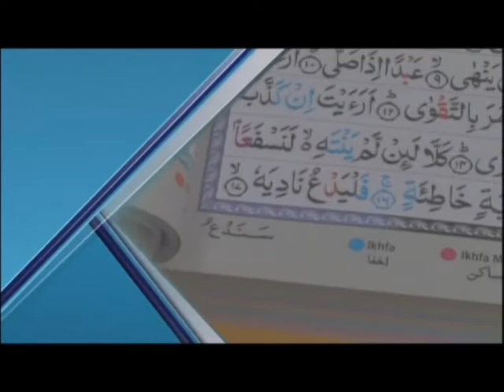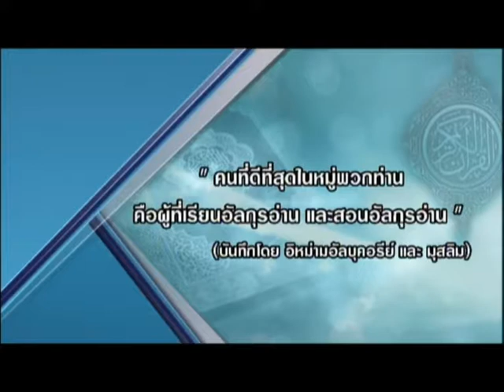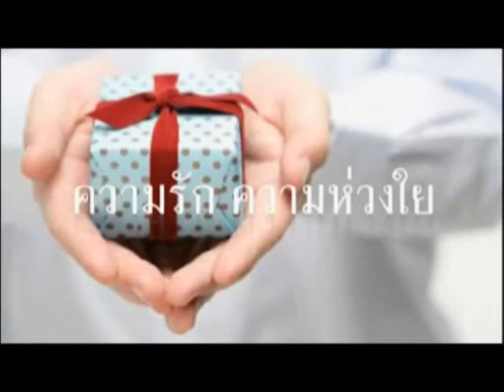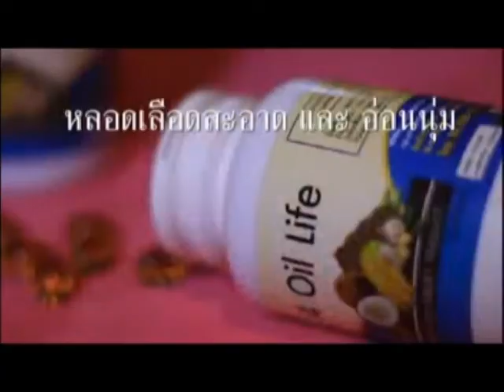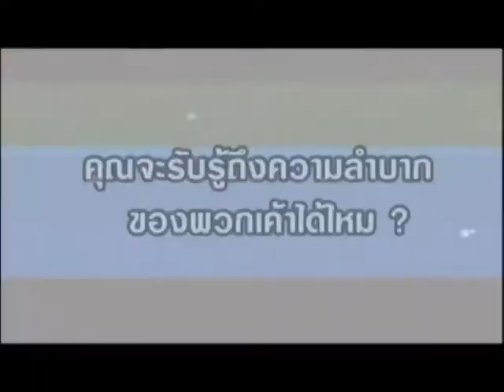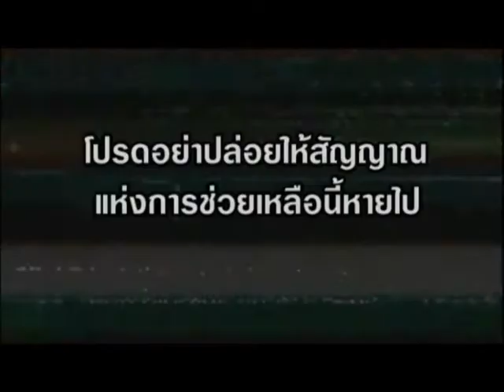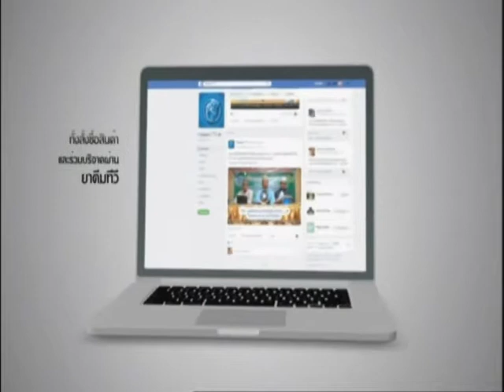rerun talk หลังเที่ยง 620702 เตรียมตัวสู่อาคิเราะฮฺ